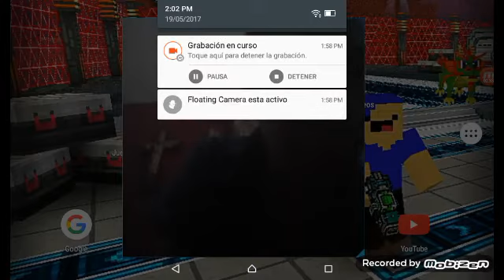Retos extremos-Samucraft XD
Pene:v